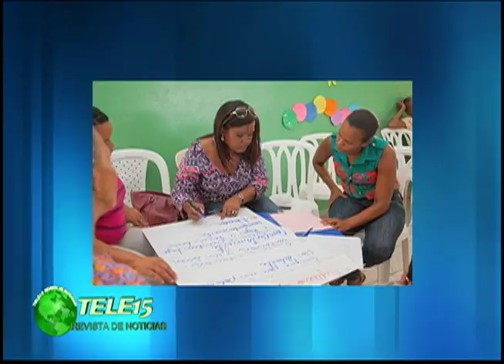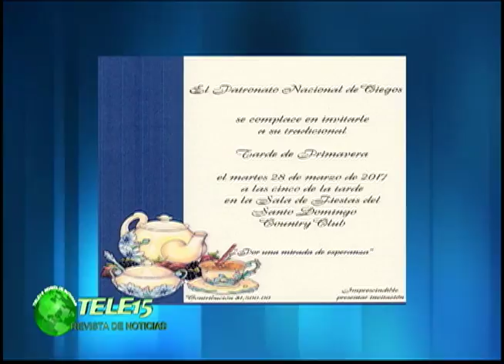ONG EN LA REVISTA ENTREVISTA SARAH JULIA JORGE DIRECTORA DE MUDE 9 DE MARZO 2017